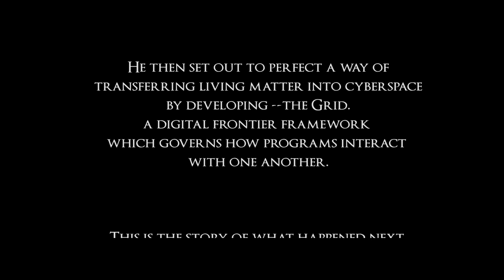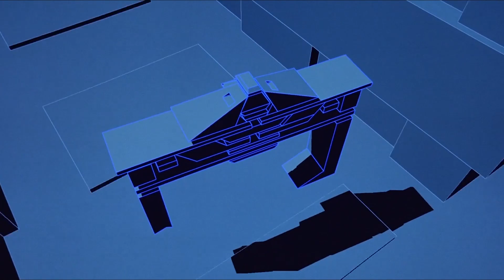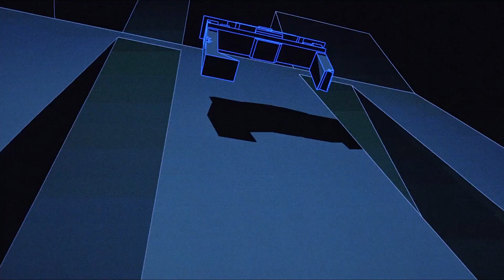Quantum Soldiers - EPISODE III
South Eagle Television (ETV)
South Junior High School
Anaheim, California

The intended purpose of the video is for the promotion of South Junior High School Multimedia Film Production.